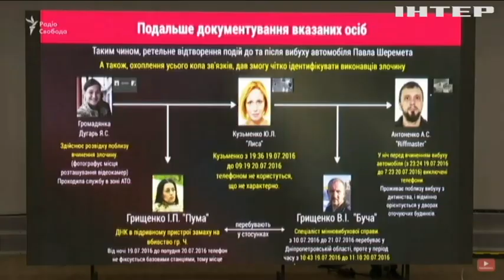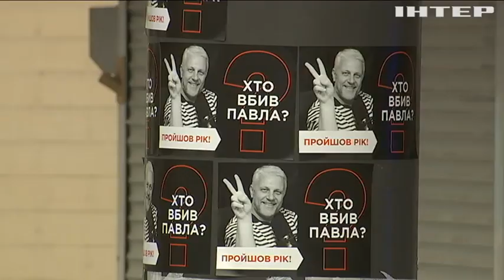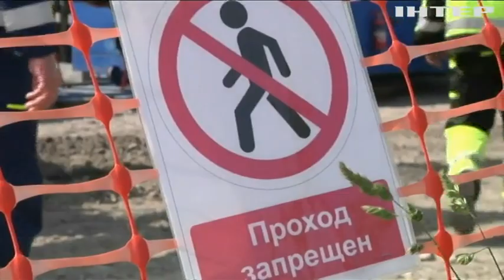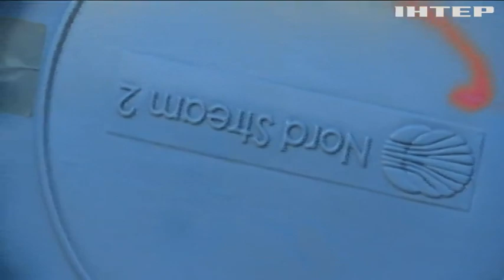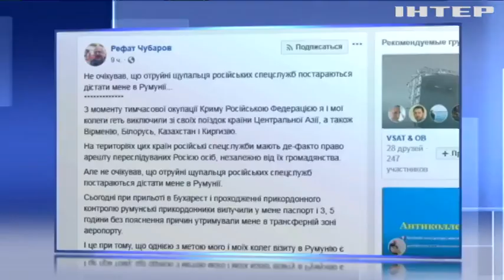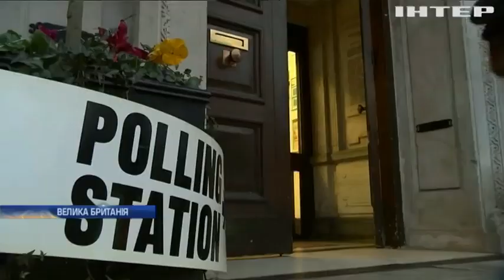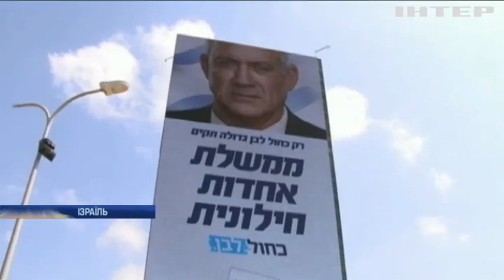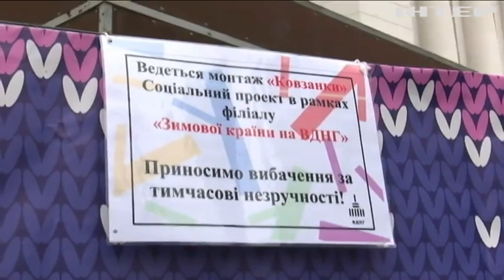Подробности, выпуск за 12 декабря 2019 года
Дивіться у випуску:
Відповіді і питання. Затримано підозрюваних у вбивстві журналіста Павла Шеремета. Хто вони?;
Газовий тиск. "Північний потік-2" - під американськими санкціями. Хто у Європі проти?;
Важкий вибір. У Британії позачергові вибори до парламенту. Як голосування вплине на європейське майбутнє країни?